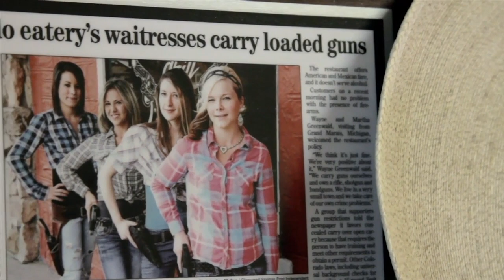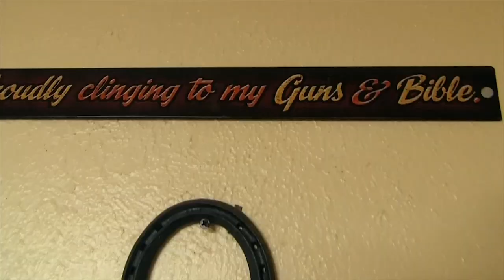NRA All Access Web Clip - Shooters Grill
When Lauren Boebert and her husband opened a restaurant called Shooters Grill, where most of the staff open carry on the job, they never imagined they would get so much attention, or such a positive reaction from the community.

Catch full episodes of NRA All Access, presented by Taurus, Fridays at 8:30/5:30pm PT on Outdoor Channel.